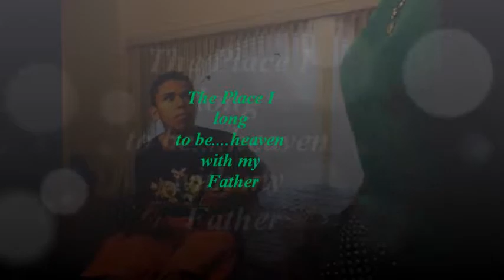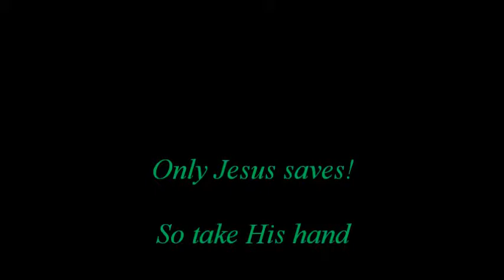A place to be -Asa (cover)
Cover with Tad and an "ukulele" (younger cousin of a guitar) ,so bare with us.
Originally sung by ASA.

Take God's hand and let Him lead you, use you for His kingdom is coming and He shall take His "chosen" with Him.
I long to be there. ,what of you?